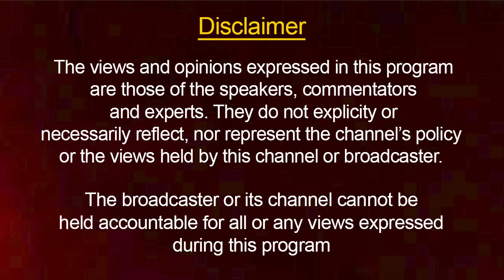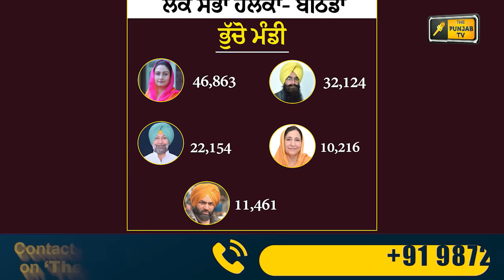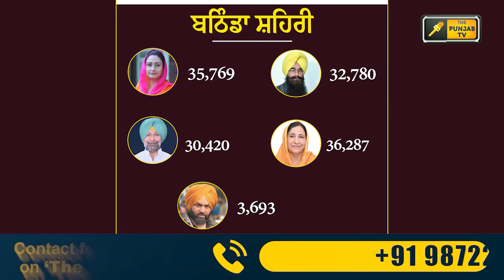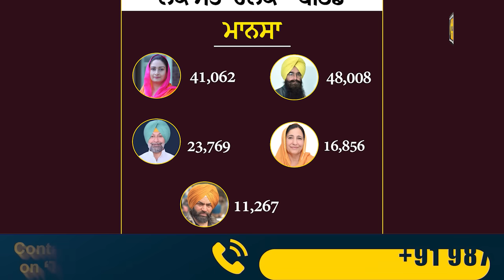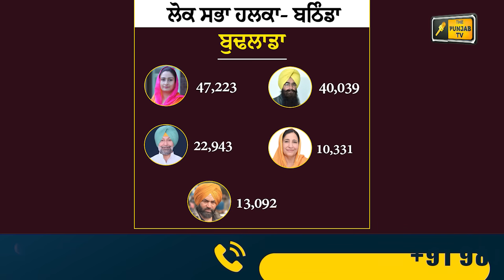1 -1 ਵਿਧਾਨ ਸਭਾ ਹਲਕੇ ਦੀ ਪੂਰੀ ਰਿਪੋਰਟ Full Information 9 Vidhan Sabha in Bathinda | Judge Singh Chahal